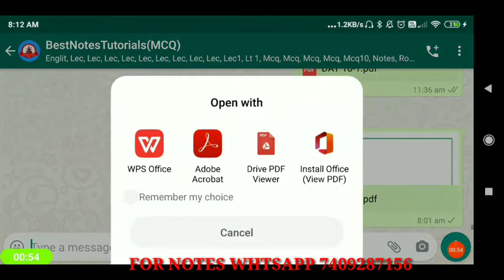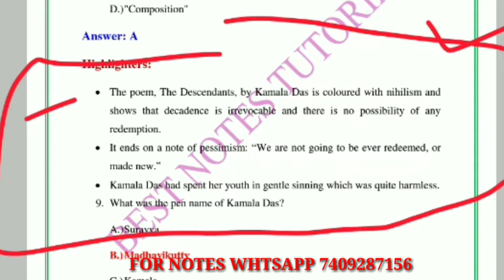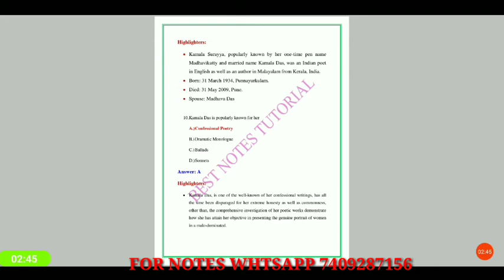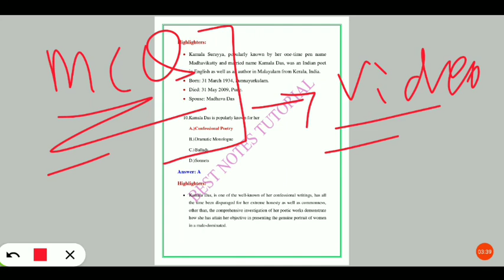MCQ Practice group Announcement 💐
Bestnotestutorials.com
For other courses